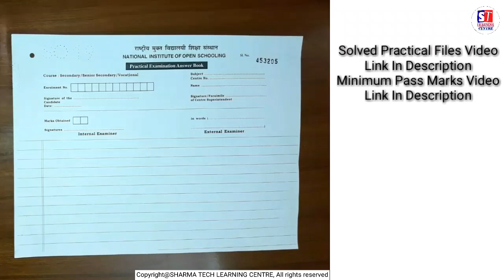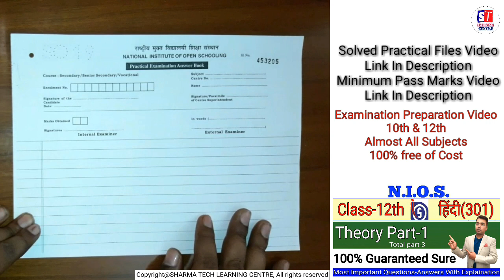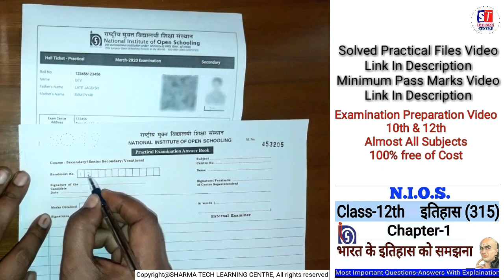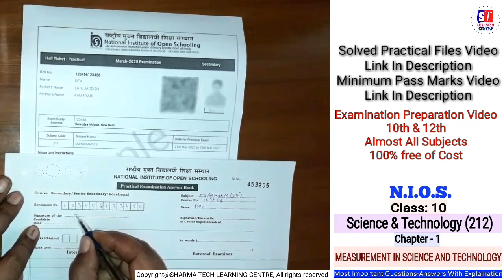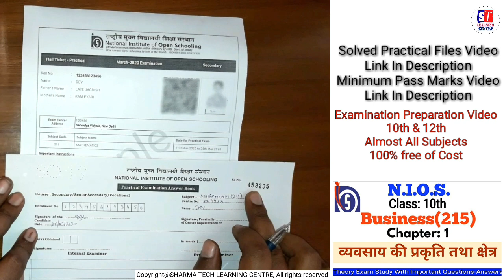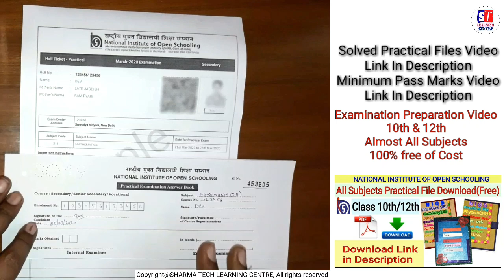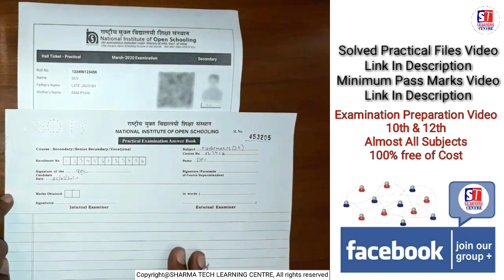NIOS | Class-10/12 | Practical Examination | March 2020 | How to fill detail